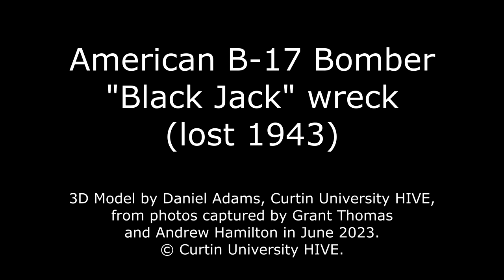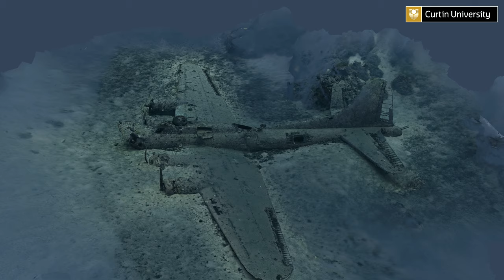American B-17 Bomber "Black Jack" wreck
This American B-17F Bomber named “Black Jack” crash landed 11 July 1943 off the coast of Papua New Guinea near Boga Boga (~300km East of Port Moresby). The aircraft was on a bombing mission to Rabaul from Port Moresby, but bad weather and engine failure forced it to ditch on the return journey. The 10 crew all survived the ditching.
The wreck is in 50m of water. The aircraft is 23m long and has a wingspan of 32m.

The original photos of the wreck were captured by recreational divers Grant Thomas and Andrew Hamilton in June 2023.
Digital 3D model by Daniel Adams, Curtin University HIVE.
Images © Grant Thomas and Andrew Hamilton.

Further background information about the B17 "Black Jack" wreck is available